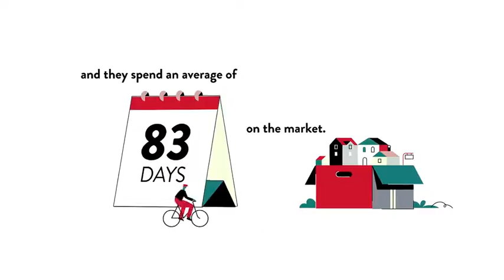Cost of Living for McLean Crest, McLean, VA, US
Cost of Living for McLean Crest, McLean,  VA,  US Video Real Estate Market Update.  Presented by Twenty-Three Homes with Glenn and Gift.
Gift Thongpia,
Glenn Hughes,